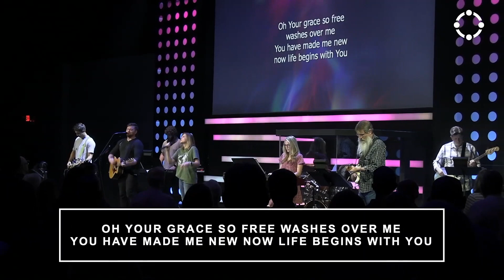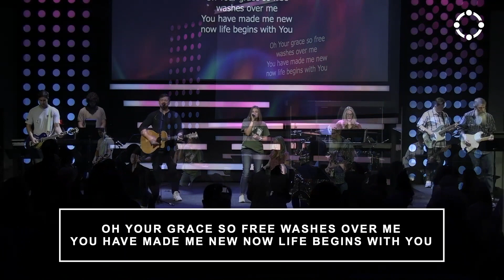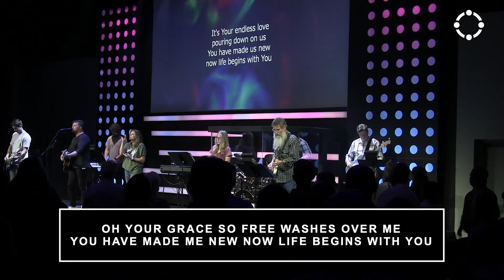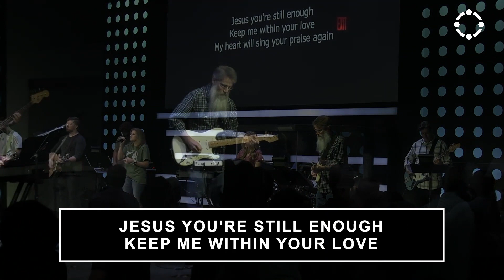Corinth CC Worship - May 21, 2023